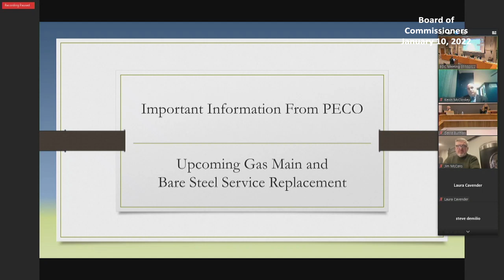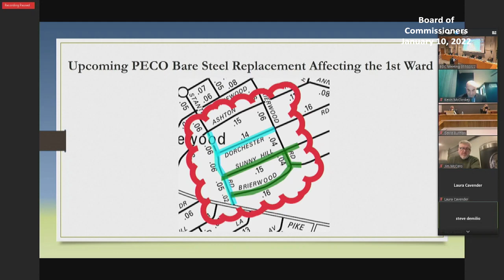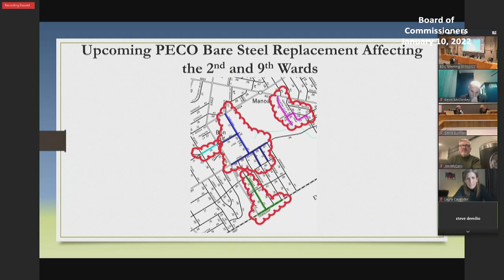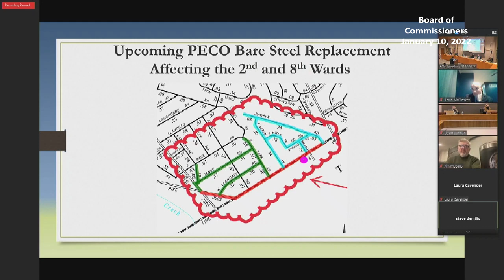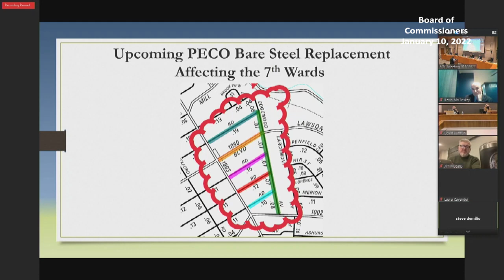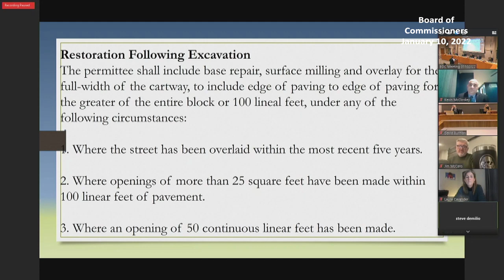Haverford Township Board of Commissioners Meeting - January 10, 2022